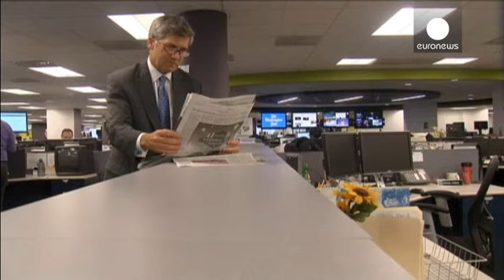Iran: prima udienza per giornalista Washington Post accusato di spionaggio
A processo in Iran per spionaggio dopo dieci mesi di detenzione, Jason Rezaian, giornalista del Washington Post,  è comparso in mattinata davanti al Tribunale della Rivoluzione numero 15 di Teheran.  Una udienza breve, che si è conclusa con un rinvio.  Rezaian è a processo con sua moglie, corrispondente di un giornale degli Emirati Arabi Uniti, e una fotografa.
Il processo è a porte chiuse, segno di paura, secondo il fratello del giornalista:

"Il fatto che sia un processo chiuso, segreto, di…